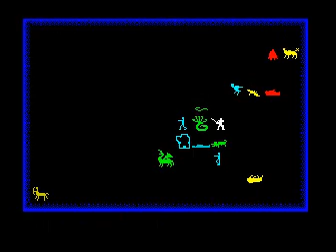Chaos (ZX Spectrum)